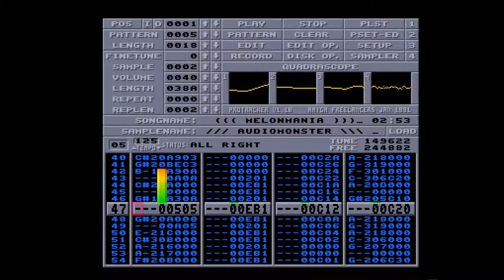Amiga 500 - Raphaël Gesqua - Melon Mania